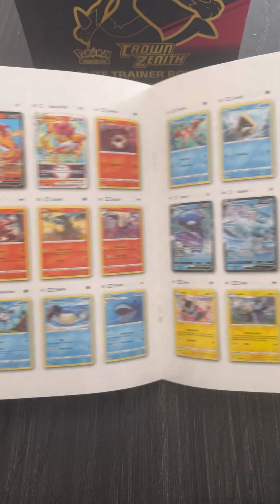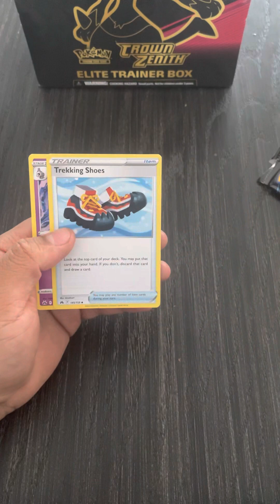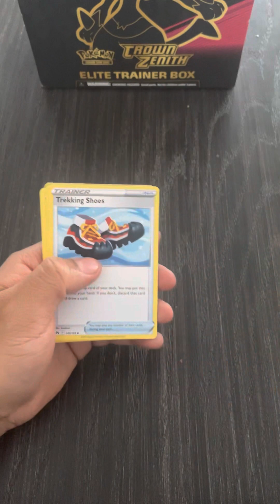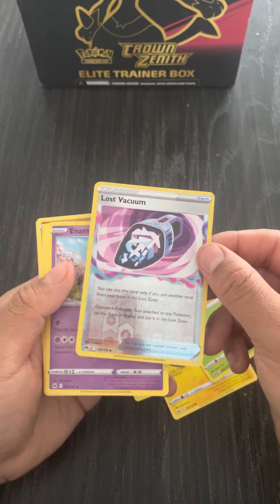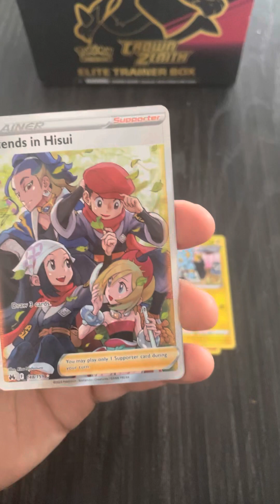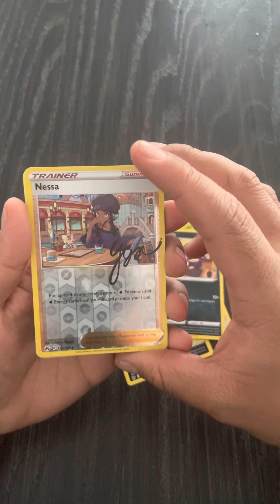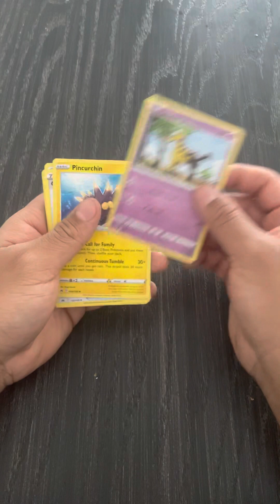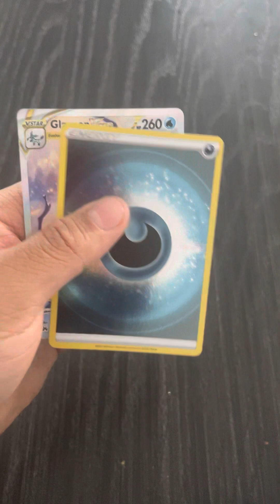Two Pokemon Crown Zenith ETB Unboxing!